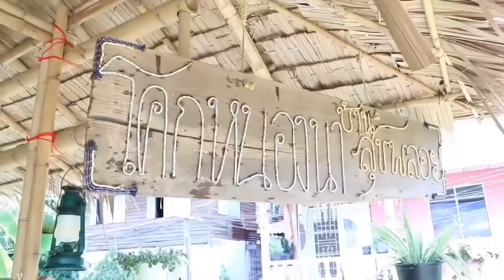EP 1. แพท พาวเวอร์แพท โครงการพระราชทาน “โคกหนองนาแห่งน้ำใจและความหวัง” || Cr. ติ่งบันเทิง CHANNEL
EP.1 แพท พาวเวอร์แพท ตามติดผู้พ้นโทษใช้ชีวิตแบบเกษตรทฤษฎีใหม่ โครงการพระราชทาน “โคกหนองนาแห่งน้ำใจและความหวัง” || Cr. ติ่งบันเทิง CHANNEL